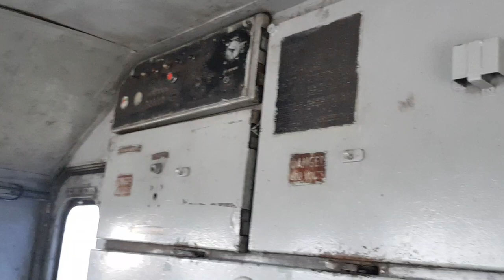Classic GM Power Pushing From the Back: EMD GT26 CW Cab Ride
Filmed on 22 November 2021 4:21pm

Train #812 from Sidi Amar towards Annaba

Locomotive: EMD GT26 CW 060DG10 (1976).